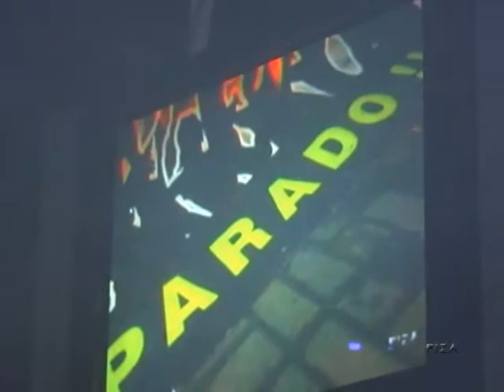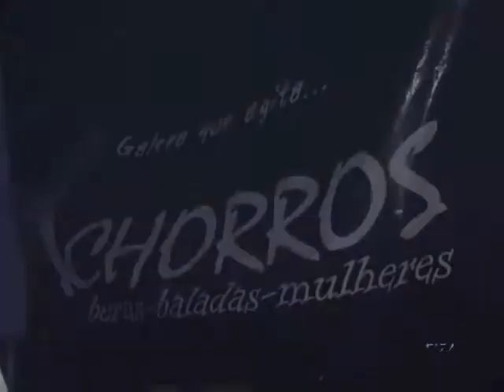BALADA TUNING TECNOCAR no HERMAMM 6.wmv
DIA 17 de JULHO de 2011,HERMAMM CURITIBA-PR.TECNOCAR BALADA TUNING.Imagens e edição Marcelo Piza